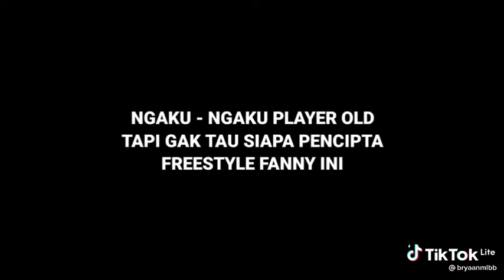hanya players OLD yg tau pencipta FREESTYLE ini !!!Terbaru 2021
assalamualaikum.
Vidio diatas di ambil dari tiktok
Sumber berada dlm Vidio

di bantu share ya kawan

join mabar tulis id di kolom komentar

mobile legends redeem code
mobile legends mod apk 2020 unlimited money and diamond
mobile legends vng
mobile legends apk pure
mobile legends k.o. elimination effect
mobile legend mod apk unlimited diamond & battle point anti banned terbaru 2020
mobile legend mythic
mobile legend meme
mobile legend max